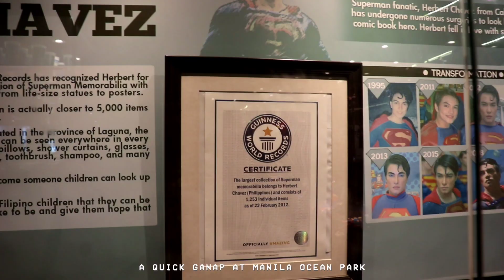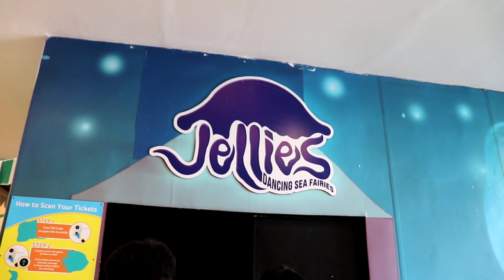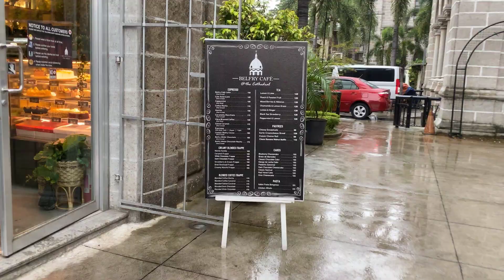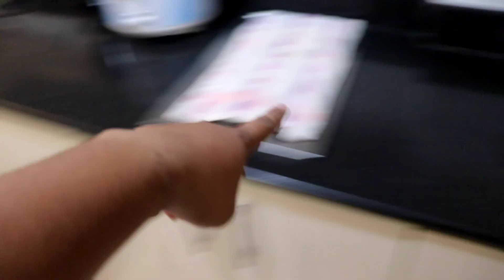A PEEK INTO MY LIFE | A QUICK MANILA ESCAPADE + FLIGHTS GOT CANCELLED AND STOCK AT THE AIRPORT